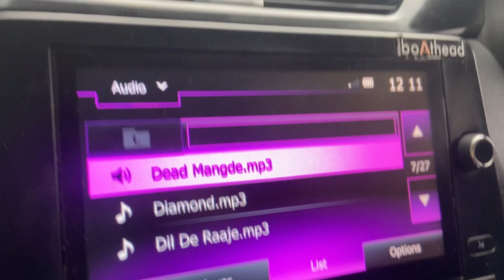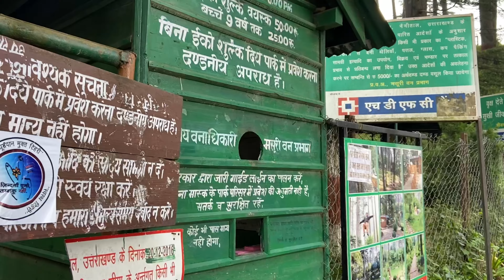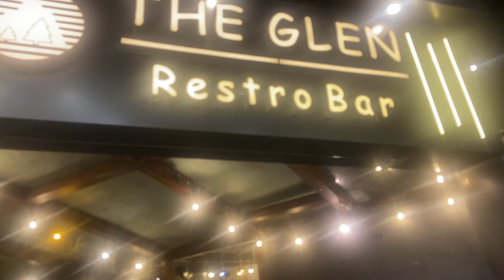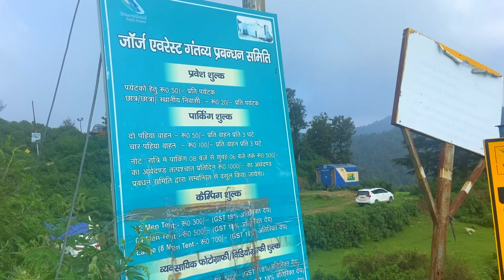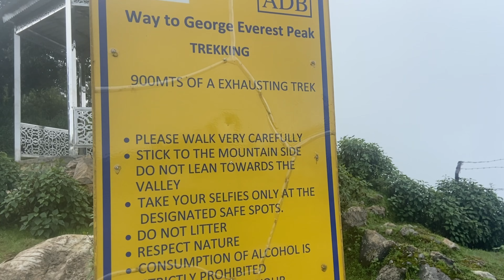MUSSORIE VLOG❤️ 😍DAY 3 & 4😍 vlog mussoorie 🤪🤣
Hi, in this video you will see a day in my life which has all the views related to Dhanaulti & George Everest, Dhanaulti is a quiet hill station at an elevation of 2286 meters above sea level, it offers panoramic views of the lofty Himalayas. Situated in the foothills of the Garhwal Himalayan range located 115 km (71 mi) from New Tehri, the district headquarter, 60 km from the hill station of Mussoorie. Dhanaulti is a tehsil in Tehri Garhwal district, Uttarakhand, India.
At a distance of 500 m from Dhanaulti Bus Station, Eco Parks are the newly developed twin parks located in Dhanaulti, Uttarakhand. Situated on Chamba-Mussoorie road, it is one of the most visited tourist places in Dhanaulti as part of Mussoorie .
Entry: Shown in the Vlog

George Everest House is situated about 6 kms from Gandhi Chowk in Mussoorie and one of the major tourist attractions in Mussoorie which is secluded and peaceful.
Sir George Everest's House and Laboratory, also known as the Park Estate was built in 1832. These days the George Everest House and George Everest Peak are famous for camping, picnics and adventure outings.

Hey friends, Nikhil Kalra this side & thank alot for watching my videos. Please "LIKE" the video if you enjoyed watching or also "COMMENT" if you want to Suggest something or Appreciate.